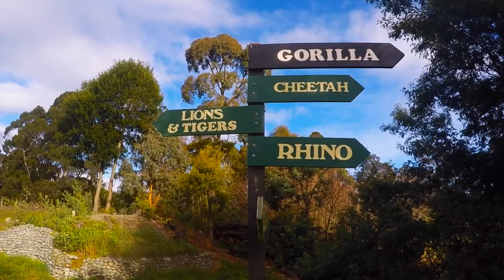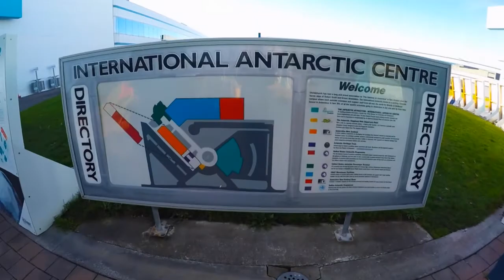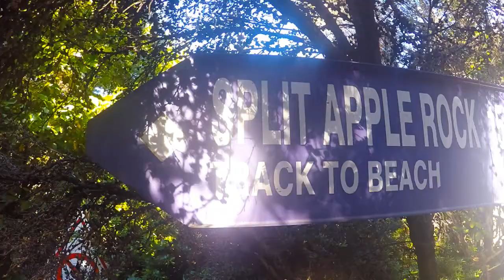New Zealand Travel: Christchurch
June 2017, New Zealand Christchurch "Garden City" ending Nelson/Picton Bluebridge Ferry

All footage taken with GoPro Hero 4, edited with GoPro Studios
(First vid ever made)

Thumbs up if you would like more like this!!!

Rental Car: Apex (highly recommend)
Activities (in order)
- Orana Wildlife Park
- Styx Mill Conservation Mill
- Christchurch Skyline Gondola
- Botanical Gardens
- Antarctic Centre
- Action Kart Raceway
- Sumners Beach
- Cookie Time Factory
(Drive to Nelson)
Accommodation: Nelson City Top 10 Holiday Park
- Abel Tasman/Split Apple Rock
- Nature Land, Nelson
(Drive to Picton)
- Bluebridge Cook Straight Ferry